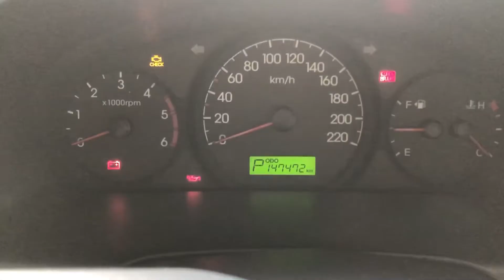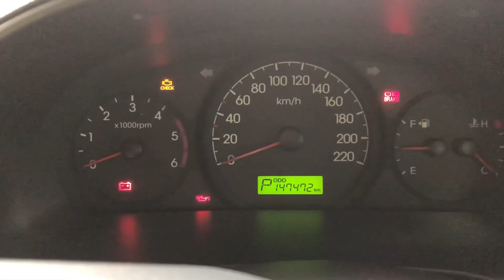ไฟหัวเผาเครื่องยนต์ดีเซล คืออะไร?